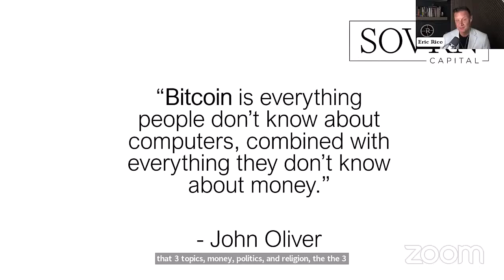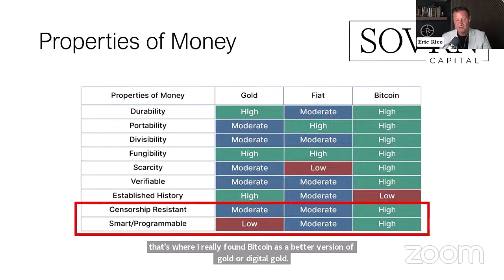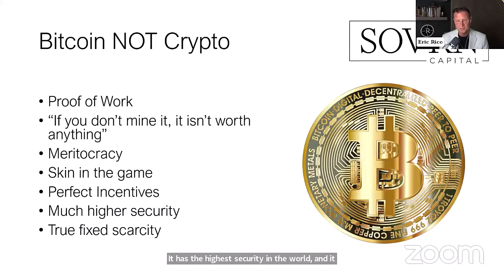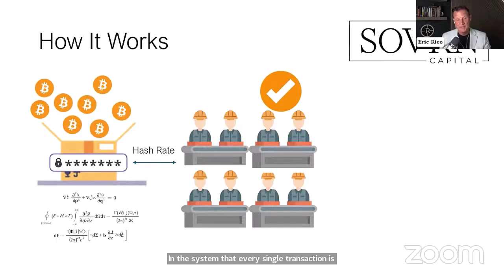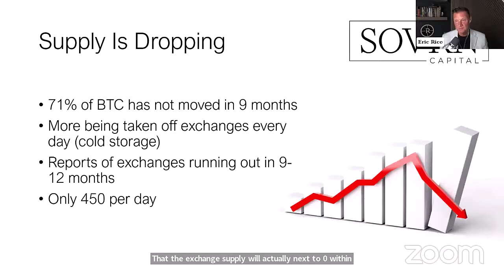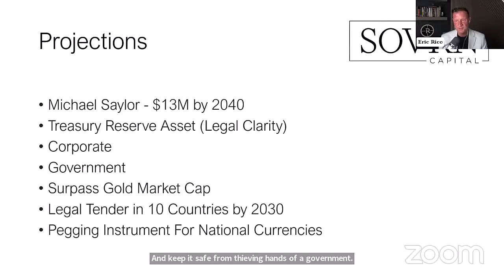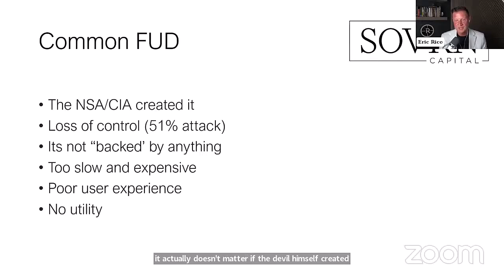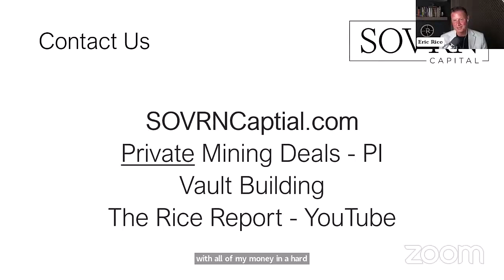Bitcoin 101: A Simple Guide to Its History, Growth, and Future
If you have been interested in learning more about Bitcoin, this is the video for you! It's Bitcoin explained like never before. We explore everything from the basics of Bitcoin to its comparison with gold as a store of value. Learn why Bitcoin is considered digital gold, how decentralized systems work, and what the future holds for this trillion-dollar asset. We also break down the myths, the technology behind Bitcoin, and why it’s the most secure monetary system ever created. Discover why more and more investors, including governments, are embracing Bitcoin.
00:00 Introduction
02:24 A Brief History of Money
05:56 The Birth of Bitcoin
07:32 Properties of Money
09:46 Money Problems
12:46 The Solution
14:19 Bitcoin is Not Crypto
18:04 What Are Bitcoin Miners?
20:50 How Bitcoin Works
22:26 What's a "Halving"
24:13 A Perfect Storm for Bitcoin Growth
27:12 How and Why Supply is Dropping
30:39 Who is Buying Bitcoin Now?
32:21 Projections!
37:20 Helpful Tips
38:05 How To Store Bitcoin
38:41 Fear, Uncertainty and Doubt

@thericereport on YouTube